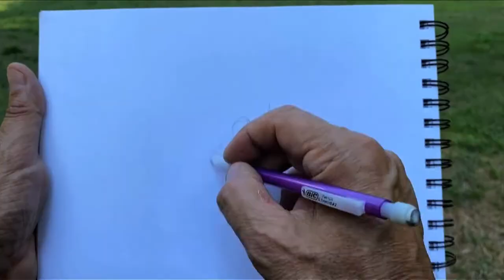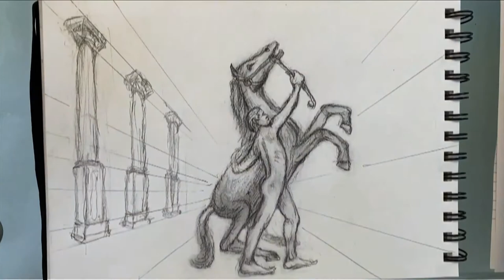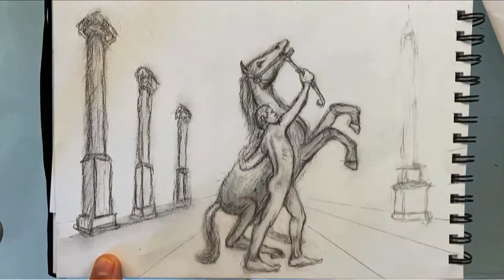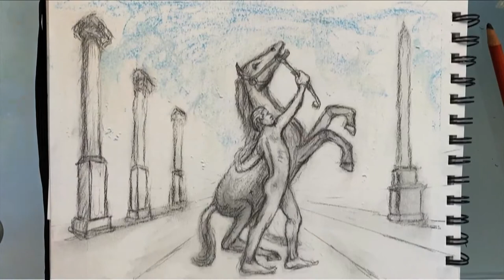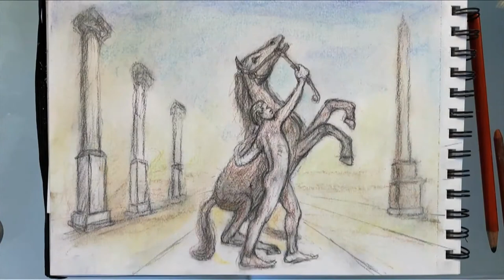How to Draw - Man Taming the Horse - Tutorial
Sketching the male figure and a horse from a statue in the park